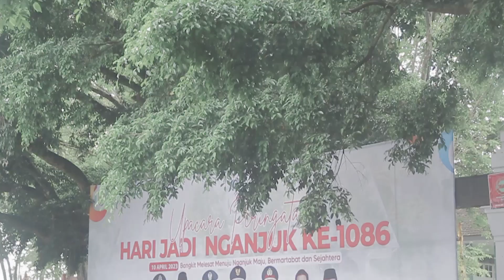NGANJUK BANGKIT MELESAT | VIDEO DOKUMENTASI HUT KABUPATEN NGANJUK 1086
1086 Tahun sudah, Tanah Kemenangan ini tumbuh dan berkembang di tangan Pemimpin dari masa ke masa. Segala cerita dan sejarah telah terukir di pena emas dari tangan-tangan hebat mereka.

Nganjukku, bangkit melesat. Pekik semangat dari Pemimpin saat ini yang menginginkan daerahnya lebih maju, bermartabat, dan sejahtera.

Selamat hari jadi Kabupaten Nganjuk Ke-1086 Tahun! Bangkit Melesat Menuju Nganjuk Maju, Bermartabat, dan Sejahtera